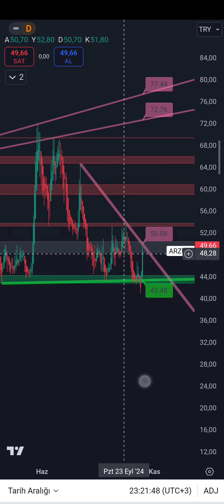arzum hisse senedi teknik analizi YTD.abone olup like atınız ❤️